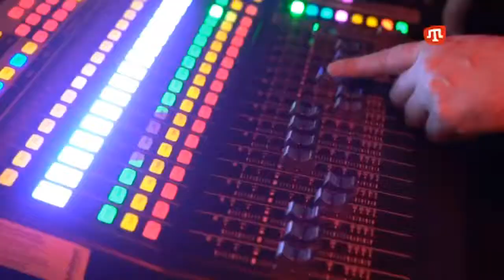Hüseyin Bekirov - Legend [Enstrümantal]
Aranjör:Hüseyin Bekirov
TV Yayın Tarihi: 05 Mart 2017
CANLI STUDIO programı Konuk Sanatçı:Hüseyin Bekirov

Nasıl Yapılmış (İngilizce) | The playlist for How it's made & How do they do it videos related to Automotive.